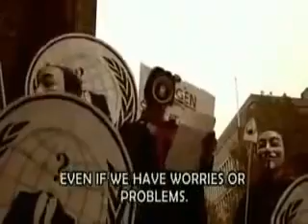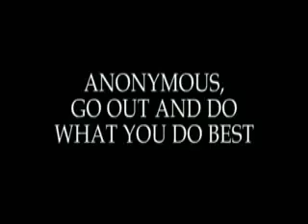Anonymous' MOST AUDACIOUS Protest EVER!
Hamburg Anonymous put on the best anti-Scientology protest ever.
Only 7 Scientologists turned up.